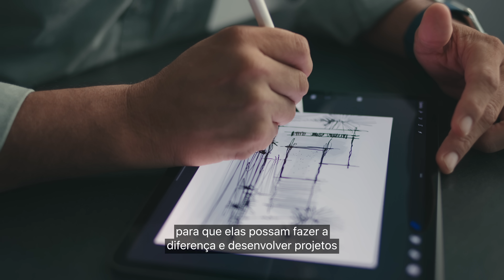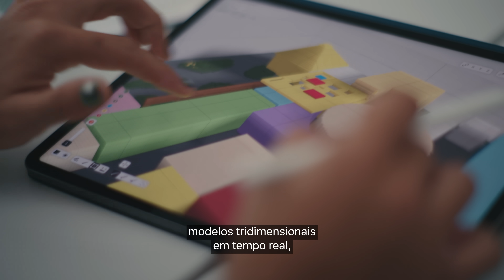Anáhuac Cancún - International University - Apple Education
A Anáhuac Cancún - International University usa o iPad Pro para promover o acesso equitativo, despertar a criatividade e inspirar a próxima geração de profissionais de arquitetura modernos. Saiba como eles propõem soluções sustentáveis e de grande impacto para o futuro.